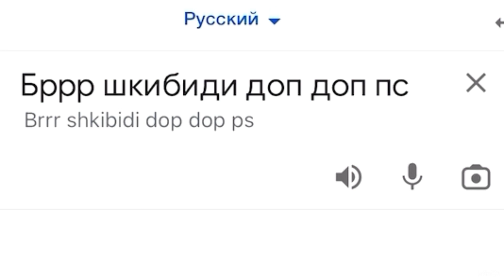Шкибиди доп на азейбаржанском